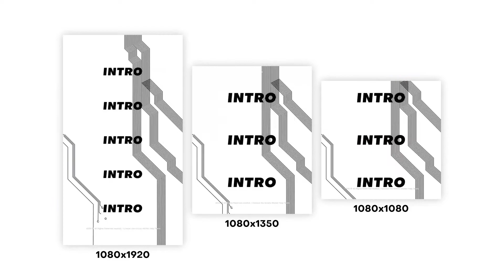After Effects Template: Cyber Liquid Intro + Free Font